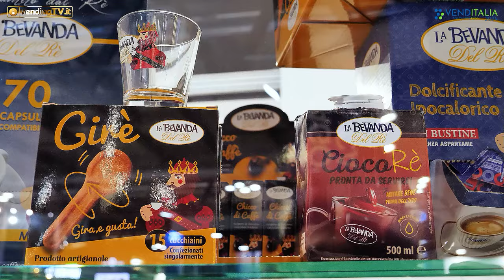VENDITALIA 2024 - Intervista con Stefano Arignano, Fondatore e Dir. Commerciale de LA BEVANDA DEL RE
Esordio a Venditalia 2024 per La Bevanda del Re, un brand fondato circa due anni fa da Stefano Arignano e che oggi conta oltre 300 referenze tra caffè e prodotti affini.
Un’azienda giovane che nasce dalla pregressa esperienza del suo fondatore nel mondo delle torrefazioni e che oggi è ben diffusa sul territorio nazionale, soprattutto nel Sud Italia, e mira a conquistare anche l’estero.
Punto di forza è sicuramente un catalogo prodotti ricco e variegato che, oltre al caffè porzionato in capsula nei più diversi sistemi (tra questi l’ultima miscela denominata Supremo) propone una serie di prodotti che accompagnano l’espresso o lo sostituiscono per offrire esperienze di consumo diverse.